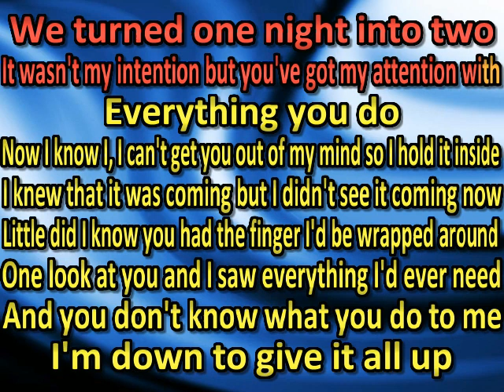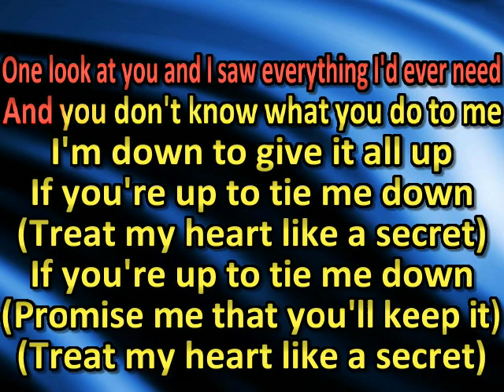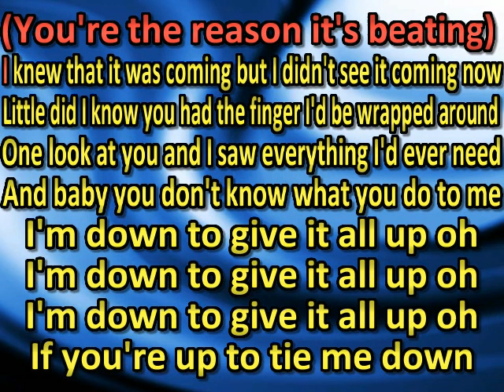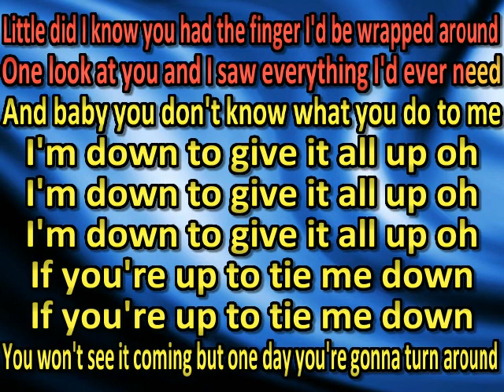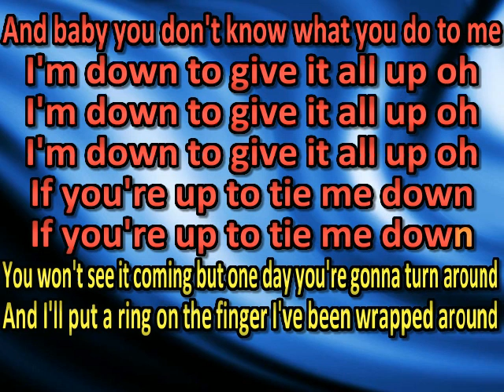Taylor Ray Holbrook- Tie Me Down (karaoke) (by request)